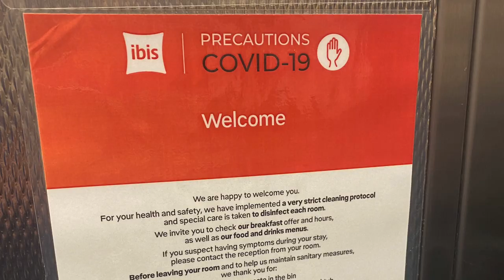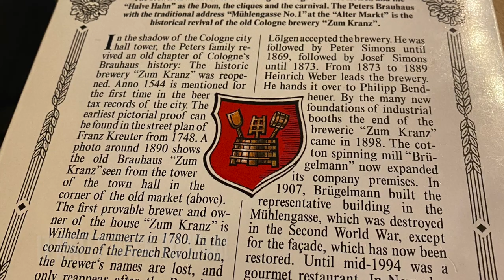TRAVELLING WITH YOUR DOG : COLOGNE : SAUSAGES & BEER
I spent 2 nights in Cologne/Koln as part of my trip around Europe. I got to visit the Cathedral, take a walk along the river and of course taste the famous German sausages and some of the local Brauhaus'

Don't forget to check out my blog for more of my travel updates and reviews as well as keep up to date with exactly where I am on my Social Media pages;